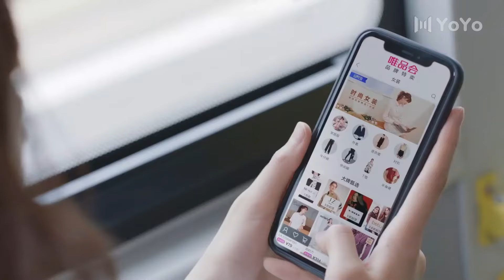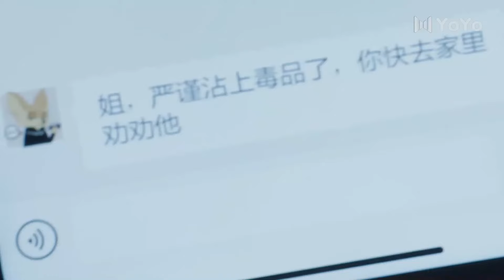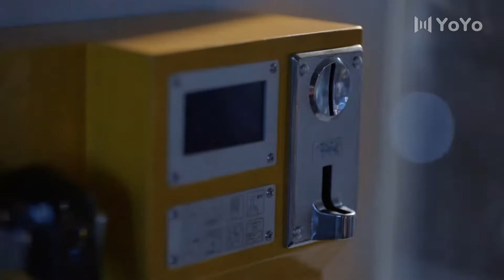渣男與灰姑娘約會，不料下一秒總裁當場暴打渣男！💖 Chinese Television Dramas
ZCDXYZHDBLDSJ
剧名（Drama Name）：最初的相遇最后的别离 To Love